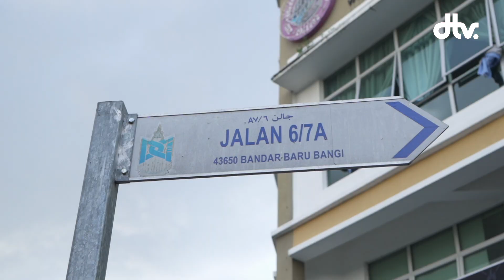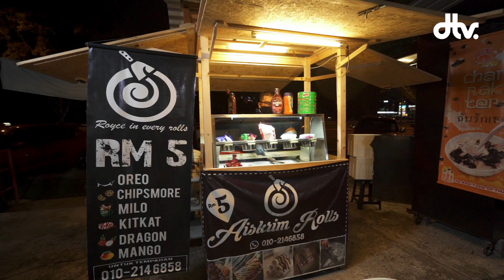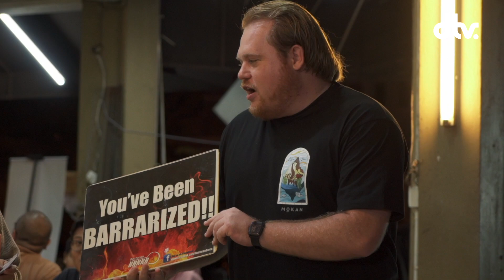Naan Cheese Mozarella Tak Kedekut Cheese — Restoran Barra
KHAS UNTUK PENONTON DTV

Restoran Barra dengan berbesar hati memberi diskaun sebanyak 10% kepada setiap individu yang share video ni dekat Facebook.  Langkah langkahnya ada di bawah :-

1.  Share video ini di Facebook
2. Like Page DTV dan Restoran Barra
3. Tunjuk korang dah like dan share video ni di kaunter Restoran Barra
4. Nikmati diskaun anda!
5. Promo ini sah sehingga 31 MARCH 2020

MAKAN PERCUMA DI RESTORAN BARRA

“You’ve been Barrarized” tagline terkenal yang korang akan dengar setiap malam di kedai makan ni.  Niat suci murni pemilik kedai ini yang ingin bersedekah sambil memberi pendedahan kepada kedai makan beliau dengan belanja pelanggan mereka setiap malam.

Memilih secara rawak, 2 meja akan dipilih da segala makanan yang ada dimeja tersebut ialah percuma.  Ada ke kedai makan makan lain yang buat macam ni? Kami tak pernah jumpa.  Untuk episod kali ini, Rhys diberi peluang untuk belanja 2 meja makan.  Nak tengok siapa yang bertuah tu, saksikan episod ini.

buat semua penonton, Restoran barra ini juga akan belanja 3 orang pengunjung bertuah dengan Barra Rice, sebuah menu Nasi Goreng Kari Kambing.  Sehari 3 orang dapat makan free, tapi ada syarat

SYARAT UNTUK BARRA RICE PERCUMA :-

1. Tinggalkan nama, no telefon & email di Facebook Page Restoran Barra
2.  3 orang sehari akan dipilih mengikut urutan giliran yang mendaftar
3. Mudah bukan? Apa lagi korang tunggu

Restoran Barra ni buka 24 JAM tau jadi buat korang yang ada area Bangi tu, ada lah port nak lepak sampai pagi kan? Tambahan pula, kedai ni pun ada buat delivery jugak.  Diorang menggunakan Grabbfood, Food Panda, dan Halo Delivery.

Antara menu yang kami cuba di sini ialah :-
1. Nasi Goreng Kambing RM 9.90 (Available 24 JAM)
2. Tom Yam Seafood bangkok RM 12 (Available 5PM - 1:30 AM)
3. Nan Cheese Mozarella RM 7.90 (Available 1PM - 1:30 AM)
4. Nan Cheese + Ayam Tandoori RM 15.90
5. Nan Cheese + Kari Kambing RM 16.90

Selain daripada menu ini, mereka juga ada pelbagai lagi makanan untuk korang cuba.  dari satay, ke ice cream roll dan lain lain.  Malam memang happening dekat sioni.  Port orang bujang, sampai orang berkeluarga semua datang sini dek kerana pilihan makanan yang pelbagai.

📍Lokasi  » Restoran Barra
Seksyen 6, 43650 Bandar Baru Bangi, Selangor

⏰ Waktu Operasi » Setiap Hari 24 JAM

📺 LIKE FACEBOOK KAMI:
📺 FOLLOW INSTAGRAM KAMI:
🎬KREDIT:
CAMERAMAN  » AHMAD ZAMRI & HUJRATUL
EDITOR  » FAEZ KAMALUDDIN
📺 Latar Belakang Destinasi TV 📺
Destinasi TV merupakan channel Youtube di Malaysia yang akan jalan satu Malaysia dan juga di luar negara untuk buat video tentang makanan. Tidak kiralah makanan Malaysia, makanan Western, dan pelbagai lagi jenis makanan dari serata dunia. Destinasi TV sangat unik kerana akan dihoskan oleh seorang Mat Salleh yang mempunyai jiwa Malaysia iaitu “Rhys William”. Destinasi TV bukan sahaja mengeluarkan video berkenaan makanan sahaja, malah mempunyai rancangan yang akan membincangkan trend semasa, membuat challenge, bermain permainan video dan sebagainya. Rancangan ini dikenali sebagai “Sembang Bros” yang akan dihoskan oleh “Amal” dan “Azri”.

Antara rancangan yang Destinasi TV sendiri keluarkan di Youtube adalah “Mat Salleh Cari Makan”, “The Nasi Lemak Show”, “Kembara Ramadan Rhys”, “Destinasi Hujung Minggu”, “Trek Mesra”, “Trek Artisan”, “Fjallraven Journey 2017” dan “Jom Pasar Malam”. Kesemua rancangan ini anda boleh lihat di dalam playlist Youtube Destinasi TV.Jangan lupa untuk subscribe dan tekan notifikasi bell channel Destinasi TV jika anda ingin melihat makanan yang sedap, menarik dan unik kami akan sajikan kepada anda dan jangan sampai meleleh air liur. Kerana video Destinasi TV sesuai ditonton oleh semua golongan.